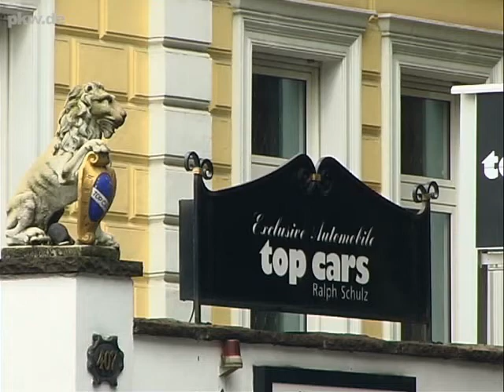top cars Ralph Schulz GmbH in Bochum - Kunde bei pkw.de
Von nun an können sich Autohäuser auch mit ihrem Unternehmensvideo in Deutschlands drittgrößter Autobörse den Besuchern präsentieren  und jeder Nutzer kann sich einen „bewegenden Eindruck von den Fahrzeuganbietern verschaffen.